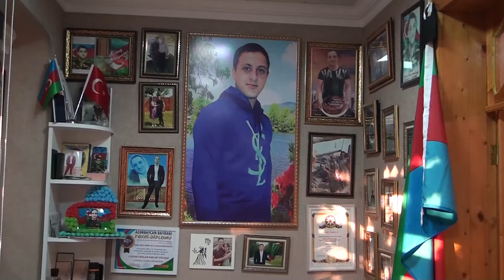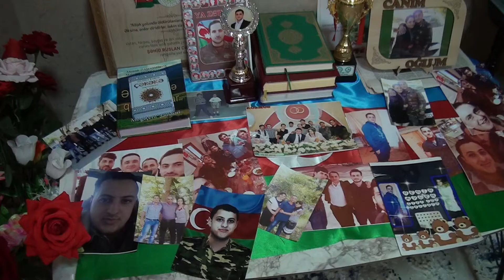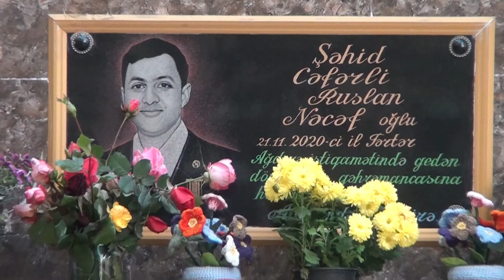#3 Şəhid Ruslan Cəfərli (Əsrin dastanı)